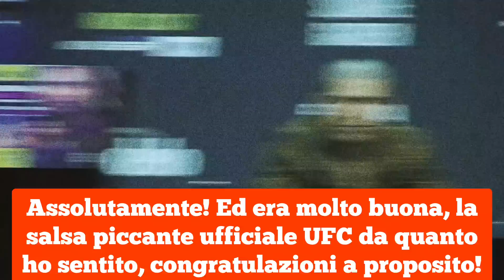UFC 281 Israel Adesanya vs Alex Pereira PRESS CONFERENCE Highlights [🇺🇸 ENG SUB ITA 🇮🇹]